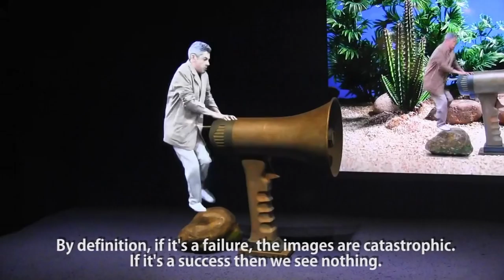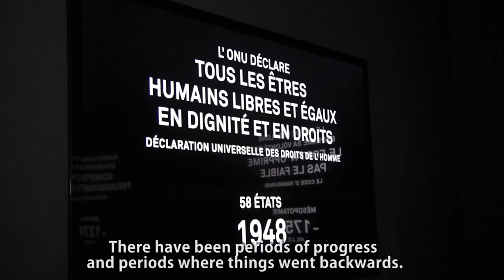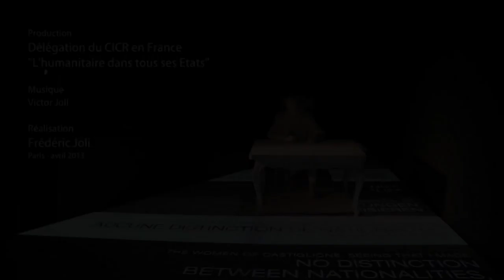INTERNATIONAL RED CROSS AND RED CRESCENT MUSEUM : THE HUMANITARIAN ADVENTURE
A complete makeover for the International Red Cross
and Red Crescent Museum!
Geneva, 27 February 2013 ‒ The International Red Cross and Red Crescent Museum (IRCM) is getting ready to open its doors again in May, 22 months after it closed for rebuilding work. As a prelude to that event, which will also be part of its 25th anniversary celebrations, the Museum is taking on a new visual identity that is the brainchild of Integral Ruedi Baur Zürich. The IRCM is keen to involve the public in its message of hope as well as in the reopening festivities and will therefore be launching a huge participative and entertaining communication campaign, which has been dubbed
« Flagships of Hope ».
A new look
«Twenty-five years after it first opened in 1988, after the collapse of the Berlin Wall, the advent of the digital era and the emergence of new humanitarian challenges, it seemed right for the Museum to alter its appearance to reflect the changes occurring in today's world », said IRCM Director, Roger Mayou. The IRCM decided not to do things by half! Apart from increasing the size of museum and totally overhauling the permanent exhibition, which will be open to the public in May, the Museum has given itself a complete facelift: a new visual identity and a fully revised website. The outcome of a competition entered by some of the best Swiss and international graphic design agencies was that the Museum entrusted the task of creating its new image to Integral Ruedi Baur Zürich. The proposal developed by Ruedi Baur and Axel Steinberger displayed accuracy and sensitivity in meeting the IRCM's expectations. With its hand-drawn logo, this new visual identity places the human being at the heart of the institution, suggesting a Museum that is accessible and outward-looking.
Flagships of Hope: a participative and entertaining
communication campaign
To involve the largest number of people in the reopening festivities, the IRCM will be launching a huge participative and entertaining communication campaign. Reminiscent of the campaign organized for its closure, this 2013 campaign is based on what testimonies, a fundamental aspect of humanitarian action ever since Henry Dunant's « A Memory of Solferino » was first published (1862). This initiative, dubbed
« Flagships of Hope », will kick off in early March. The roadshow will stop off in a number of towns in French-speaking Switzerland, German-speaking Switzerland and neighbouring France.
Next media meeting
Press conference and preview visit to the exhibition (times to be confirmed)
18, 19 and 20 May 2013
Grand reopening celebration and open days
Press Service
trivial mass production
Olivier Gallandat & Alexandra Zenger
T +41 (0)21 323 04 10 -- F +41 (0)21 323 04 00 -- M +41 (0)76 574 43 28
presse@trivialmass.